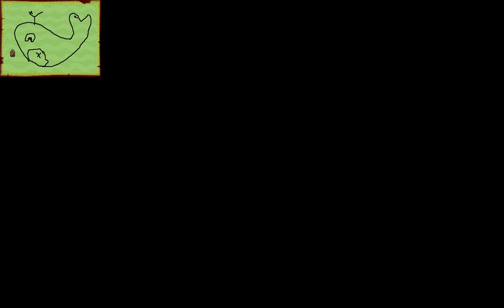The Legend of Zelda: Phantom Hourglass - Episode 18: Collectathon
(Do you actually care about collection videos?)